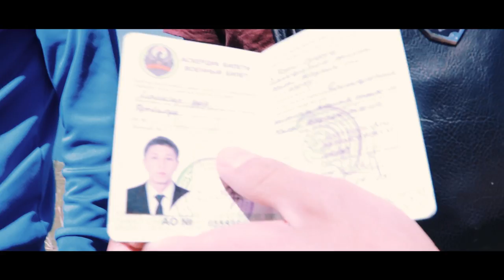Поездка в самый удивительный регион Кыргызстана!Токтогул! (видеоблог)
BAHA DJO 🎬 Клипмейкер | Фотограф | Граф. Дизайнер Оператор | Видео Монтажер
Контакты: